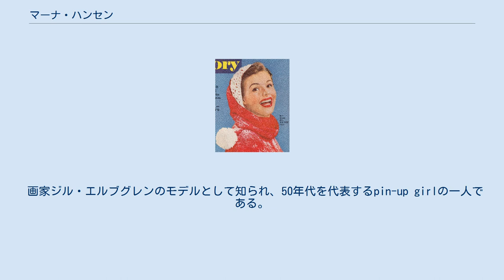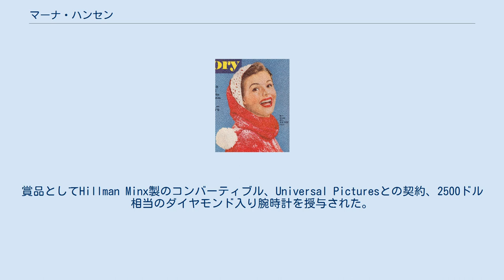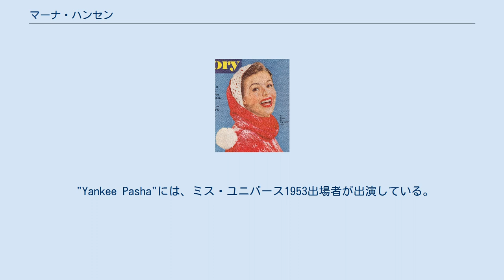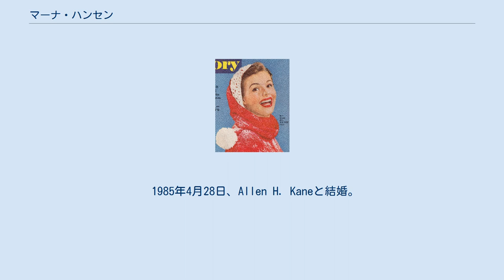マーナ・ハンセン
マーナ・ハンセン（Myrna Rae Hansen、1934年8月5日 - ）は、アメリカ合衆国のモデル兼女優。
ミス・USA 1953優勝、同年、ミス・ユニバース1953準優勝。
 画家ジル・エルブグレンのモデルとして知られ、50年代を代表するpin-up girlの一人である。
 シカゴで生まれる。
ドイツとデンマークにルーツを持つ。
 少女時代はテニス、バレーボール、ライフル射撃を好む。
高校在学中はバスケットボールのキャプテンを務める。
シカゴのCarl Schurz High School卒業。
 1947年、シカゴのPatricia Vance Modeling Schoolのモデルとなり、映画パンフの写真に納まる。
 1949年ころ、Gil Elvgrenのモデルを始める。
一例としてのような作品を残す。
 1953年、Chicago Press Photographers Associationより"Miss Photoflash of 1953"に選ばれる。
その賞品として"All Americanに端役で出演。
 1953年7月16日、イリノイ州を代表してミス・USA 1953に出場。
優勝(イリノイ州代表として初)。
賞品としてHillman Minx製のコンバーティブル、Universal Picturesとの契約、2500ドル相当のダイヤモンド入り腕時計を授与された。
その他、自由の女神の冠のレプリカ、巨大な優勝カップも授与された。
コロラド大学で畜産学を学ぶつもりで、最初の学期の学費まで郵送していたが、ミス・ユニバース出場のため入学を断念。
 1953年7月17日、ミス・ユニバース1953で準優勝。
優勝はフランス代表のクリスティアン・マルテル、第3位は日本代表の伊東絹子。
 1954年1月、カリフォルニア州パサデナで開催されたTournament of Roses Paradeにクリスティアン・マルテルとともに参加。
 彼女たちの乗る"American Heritage"と名づけられたフロート（装飾された車両・山車）はキューピッドと何千の白い菊と蘭で飾られていた。
 1954年8月、ユニバーサルと新たに7年契約を結ぶ。
週給200ドル（最大900ドルの出来高払いあり）、未成年である彼女の将来を案じて、裁判所は週当たり25ドルのアメリカ国債の購入を命じた。
 1955年8月、21歳になった彼女は（※成人年齢は州によって異なる）ロサンゼルス郡庁に2400ドル相当の国債の払い戻しを求めた 。
 "Yankee Pasha"には、ミス・ユニバース1953出場者が出演している。
 1955年12月、"The George Burns and Gracie Allen Show"でテレビデビューを果たす。
出演した8分間は彼女がそれまでに銀幕に映った時間の総計より多い。
 1959年にはコパトーンのモデルを務める。
 彼女は3回結婚している。
一人目の夫とは結婚時期不詳、1960年離婚。
 1961年2月14日、Lee Duke Hyattと結婚。
1965年6月23日、離婚。
 1985年4月28日、Allen H. Kaneと結婚。